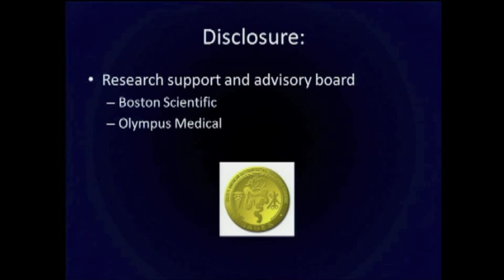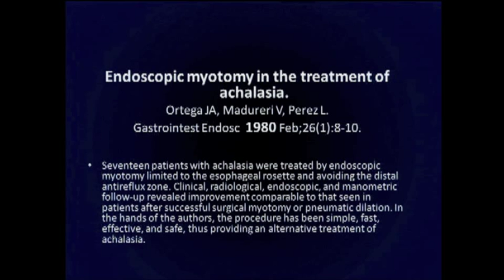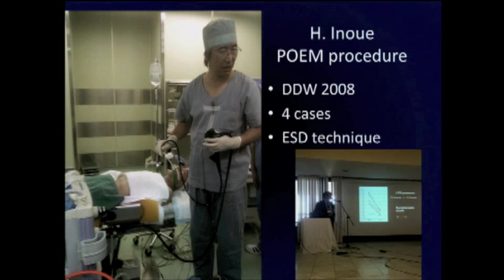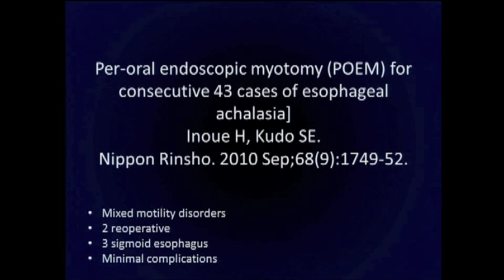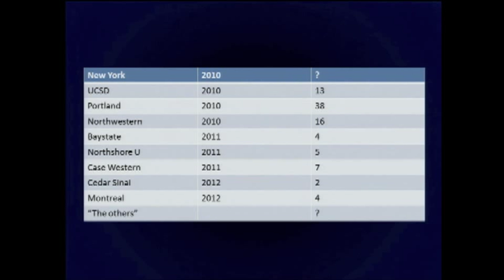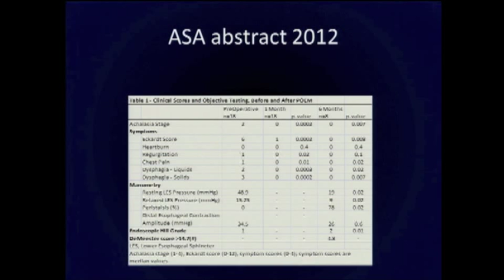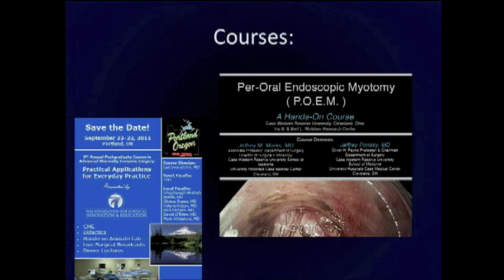PG Course - Per oral Endoscopic Myotomy (POEM): Clinical Experience in USA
Lee Swanstrom, MD